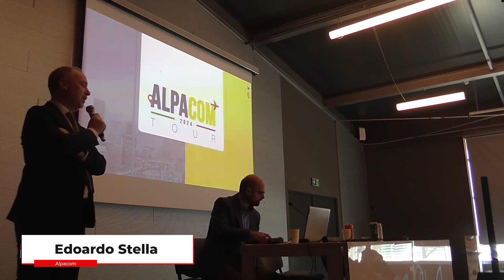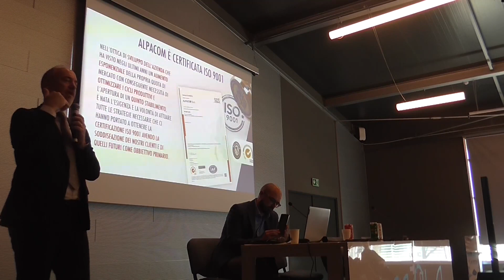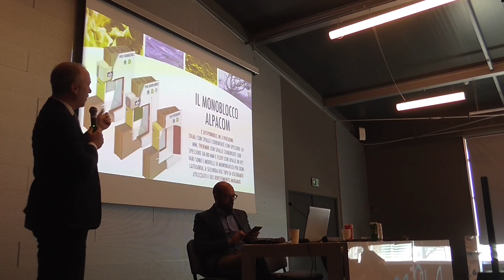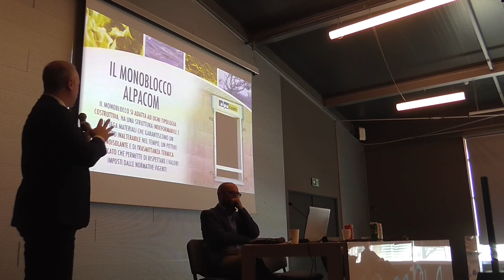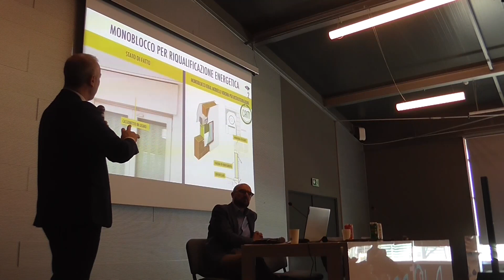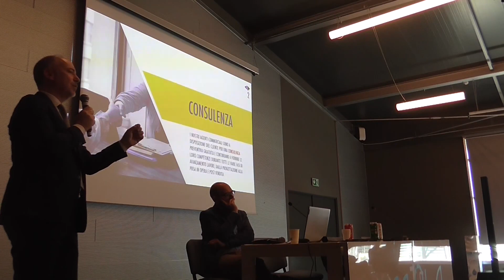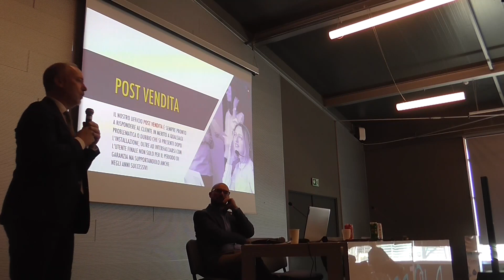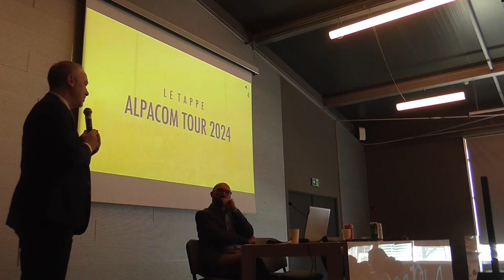Intervento di Edoardo Stella - ALPACOM - Imola 12 Marzo 2024